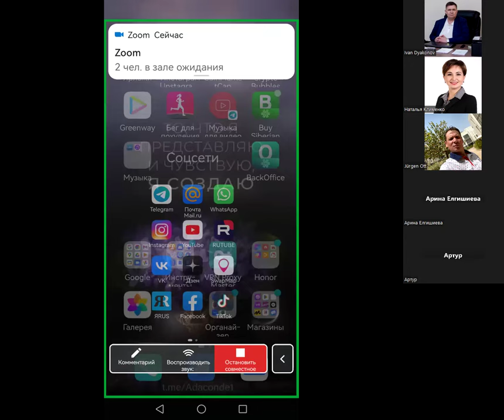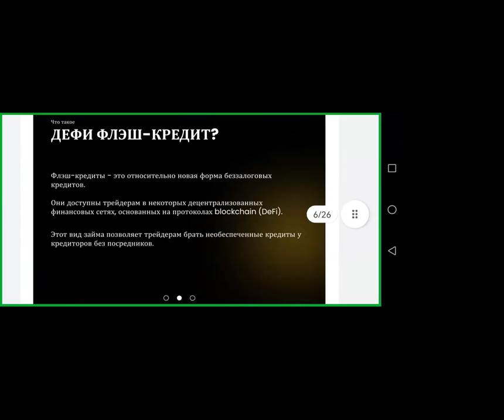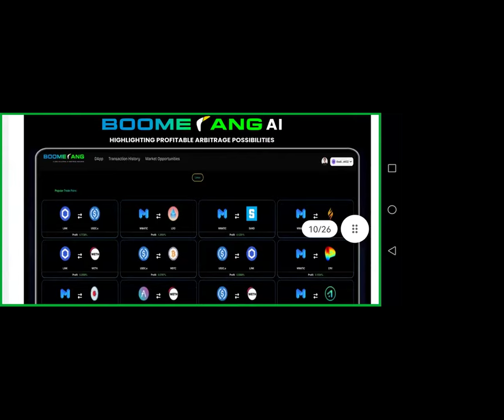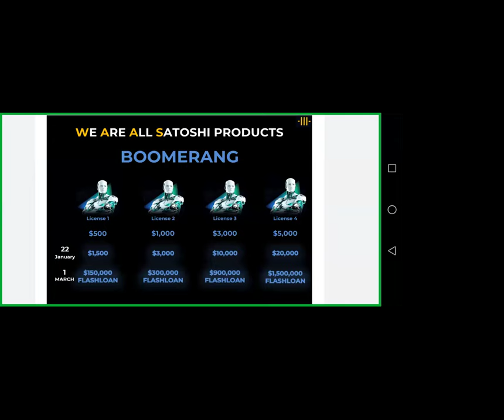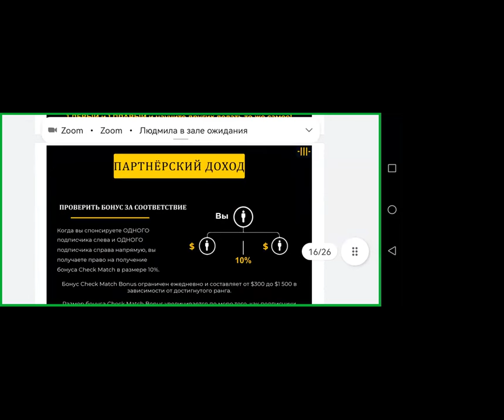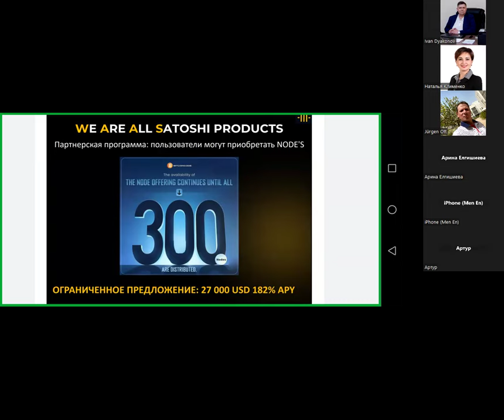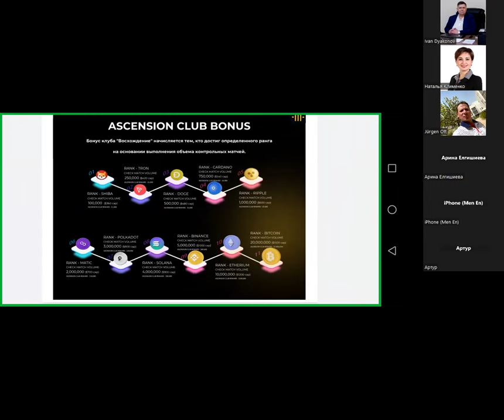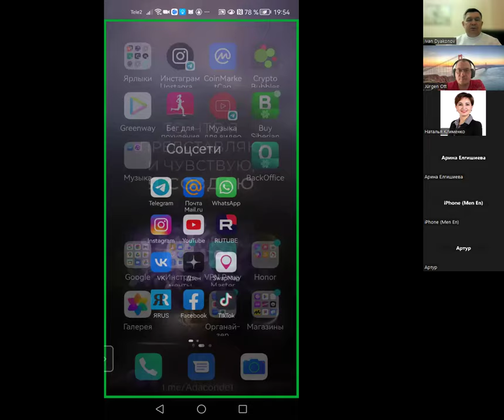Встреча RUS в зуме от 29.03.2024г BoomerangAI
Уникальный инструмент для заработка при интеграции WAAS Boomerang AI  AAVE MetaMask  и Искусственного Интеллекта
Искусственный интеллект при интеграции  WAAS Boomerang AI  AAVE  и MetaMask, гарантирует безубыточность всех сделок на 100% Теперь никто из вас не потеряет на биржах ни единого цента.
Всё будет делать арбитражный робот с искусственным интеллектом Boomerang Бот работает за вас 24 часа в сутки, без перерыва и выходных.
Это революция в крипто мире.
Предрегистрация уже началась. Старт на днях.
Есть партнерская программа.
Вы будете первыми, самыми первыми. Доходность бота Boomerang до 300% в месяц."
Регистрация: